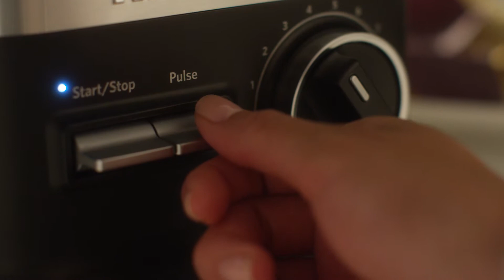KitchenAid Standmixer X1 High Performance Series